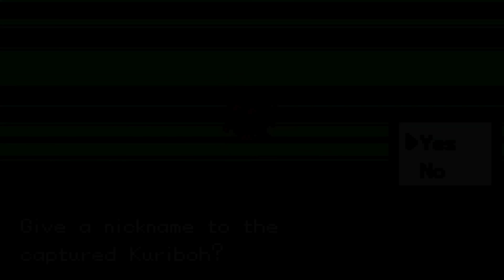Yu-Gi-Oh! PokeDuel Part 1: Pokemon, but It's Yugioh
The Hack of Pokemon Firered with completely original Yugioh sprites and a full 300 Monsters to catch and raise.